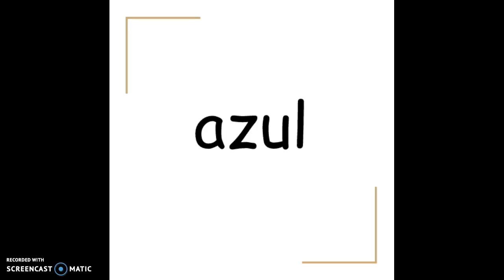11 colores for assessment